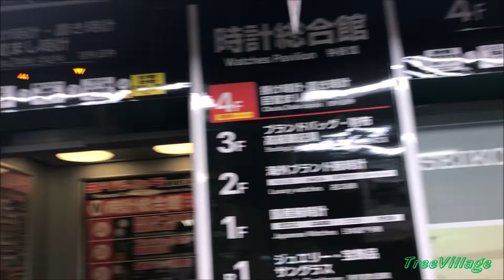東京都 ヨドバシカメラ新宿西口本店 時計総合館 ラッピングエレベーター「リズム時計/セイコークロック」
2020年2月撮影。
ヨドバシカメラ新宿店の、時計のためだけに設けられたビルののエレベーターがすごかったので撮影しちゃいました。でもノエルよりはアルディにしたほうが似合ったんじゃないかな？